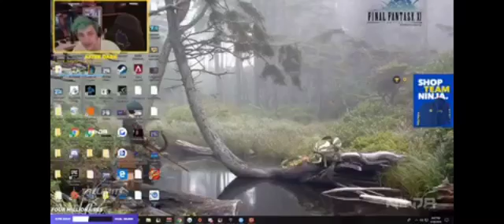Lets See It BOIS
autotune From VortexSilencer